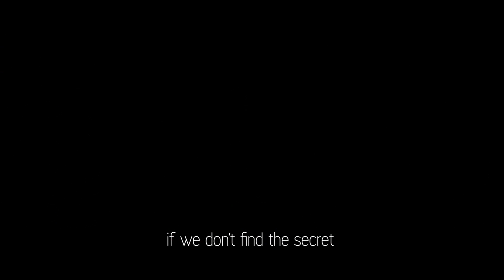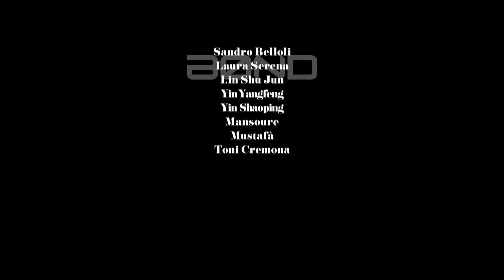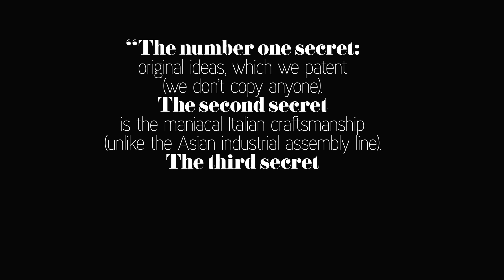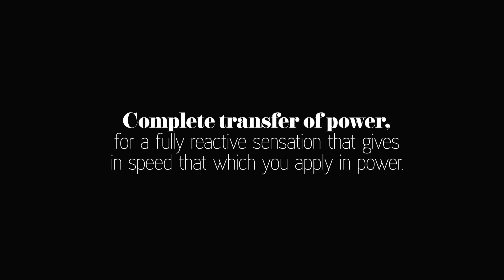Cipollini Bond - The Movie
BICI UNIVERSALE, È L'ULTIMA NATA
IN CASA CIPOLLINI. DALL'ETERNA SMANIA
DI PERFEZIONE E PERIZIA ARTIGIANALE
UN PROGETTO TUTTO NUOVO
CHE PORTA CON SÈ L'INNOVATIVO
BREVETTO BOND-ATOMLINK.